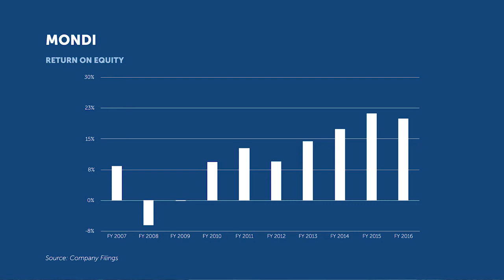Investment Thesis - Mondi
Investment Analyst, Seleho Tsatsi give an investment overview on Mondi - paper and packaging.